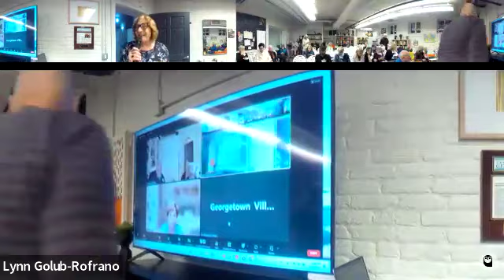Come Walk In My Shoes - Q & A with Director Robin Smith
In March 1965, Bill Plante went to Selma, Alabama, and was there when troopers assaulted marchers on the Pettus Bridge. He returned later that month to report on the Selma-to-Montgomery marches and interviewed Dr. Martin Luther King Jr. during the event. In this Bill Plante Conversations event, we viewed and discussed Come Walk In My Shoes, directed by GV member Robin Smith. To view the documentary please click